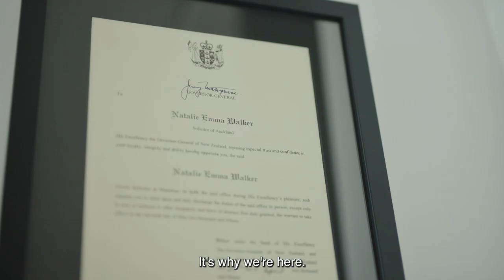AUT Law Graduate stories - Kayes Fletcher Walker, Law firm (subtitled)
AUT Law graduates Charlie and Te Puea reflect on their studies and explain what working at KFW is like after graduation.